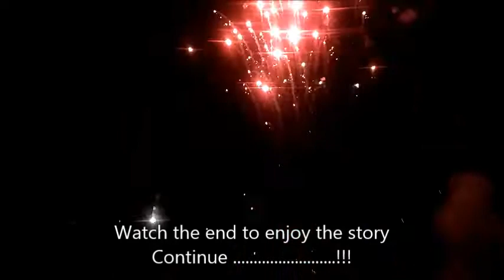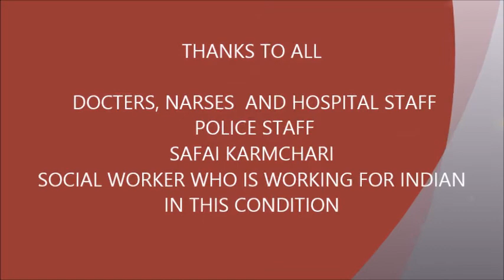Coronavirus/ का कहर/ lockdown | precaution | latest korona poetry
Good morning friends. Corona virus is an epidemic as you all know. How much loss has been caused by this epidemic in our country? I am going to tell you a story poem related to Corona virus. there for your support is very important for us and we will always be grateful to you. Thank to All nurses doctors Safai karmi and social worker who is working from India.